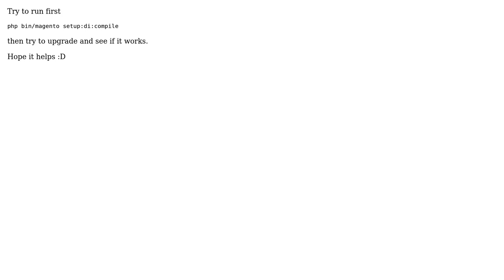Class Magento\Cron\Console\Command\CronRemoveCommand\Interceptor does not exist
With thanks & praise to God, and with thanks to the many people who have made this project possible! | Content (except music & images) licensed under CC BY-SA | Music | Images & others | With thanks to user Rui Silva user Noman Ahmad and the Stack Exchange Network Trademarks are property of their respective owners. You are responsible for your own actions.